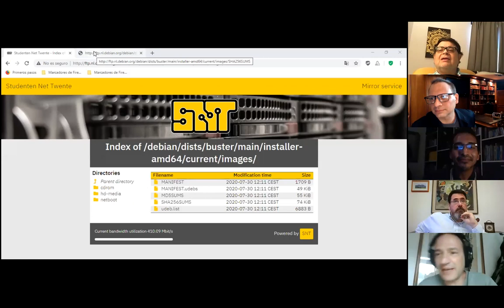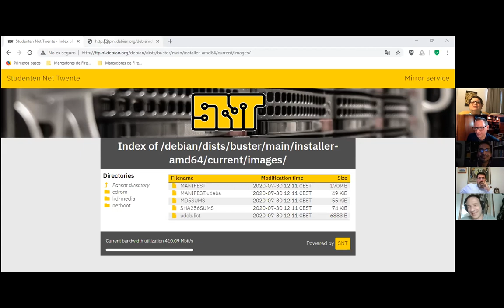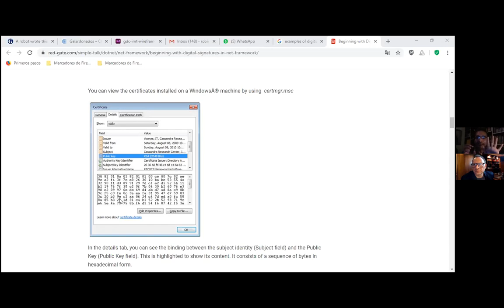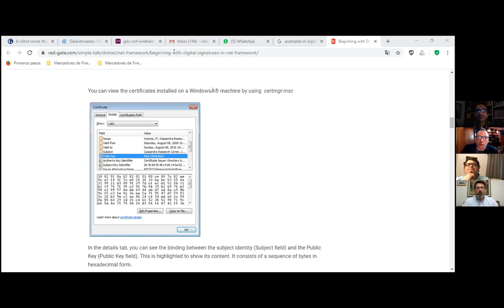Documento digital y la realidad jurídica y tecnológica ¿El Atraso vs el desarrollo?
El documento digital y su realidad jurídica y tecnológica.

(El atraso del derecho frente el avance de la tecnología)

Más allá de la realidad venezolana, la de sus instituciones jurídicas sustantivas y adjetivas, y de su franco deterioro, observamos que la idea de derecho y su aplicación se muestra en evidente retraso frente a la realidad material que nos trae la tecnología en la que la noción de documento digital es esencial.

Con la conducción de Roberto Hung conversamos con profesores de derecho con gran experiencia en el área del derecho procesal venezolano (Humberto Angrisano y Luis Emilio Melo) quienes exponen sus apreciaciones sobre el documento digital en el foro jurídico venezolano reciente y le plantean preocupaciones e interrogantes a los profesores de la Escuela de Computación de la UCV (Antonio Russoniello y Robinson Rivas) quienes explican la manera en que las recientes tecnologías afectan la manera de comprender muchas instituciones jurídicas como las de identidad, autoría, firma, documento público y privado, y tantas otras que el derecho no solo no estaría en posibilidad de dar respuestas sino que actualmente podrían ser consideradas totalmente contrarias a la idea de derecho y justicia.